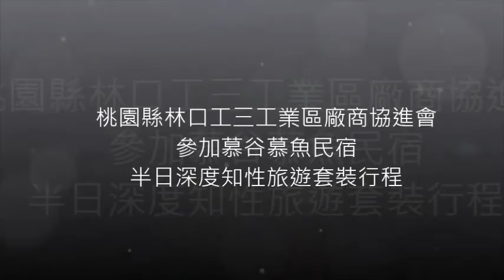林口工三工業區廠商協進會員工旅遊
20150527下午桃園縣林口工三工業區廠商協進會員工參加慕谷慕魚民宿半日深度知性旅遊套裝行程影片